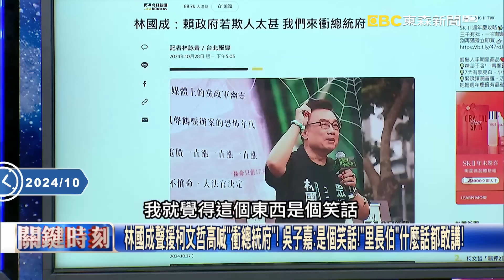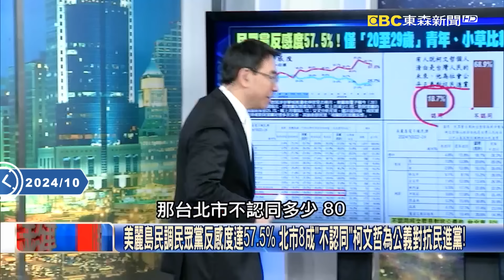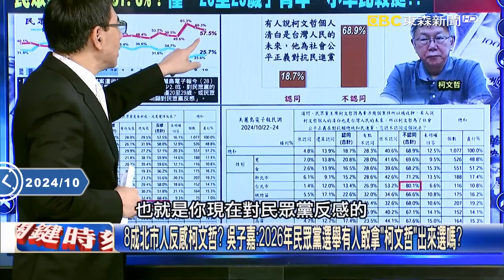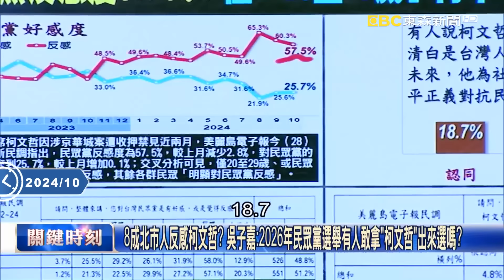林國成聲援柯文哲高喊「衝總統府」！ 吳子嘉：是個笑話！「里長伯」什麼話都敢講！【關鍵時刻】20241028-3 劉寶傑 吳子嘉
美麗島民調民眾黨反感度達57.5% 北市8成「不認同」柯文哲為公義對抗民進黨！
8成北市人反感柯文哲？ 吳子嘉：2026年民眾黨選舉有人敢拿「柯文哲」出來選嗎？